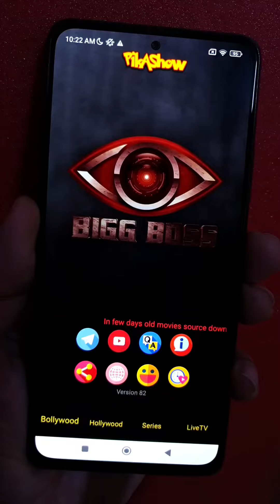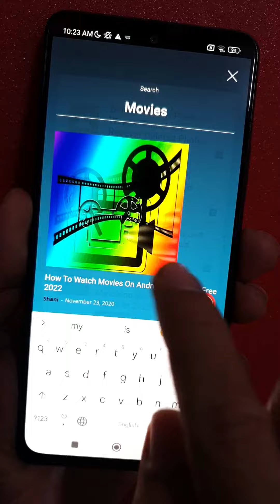Best Movie App 2022 📽 | New Movie App | Free Movie App Latest 2022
__/LINKS\_